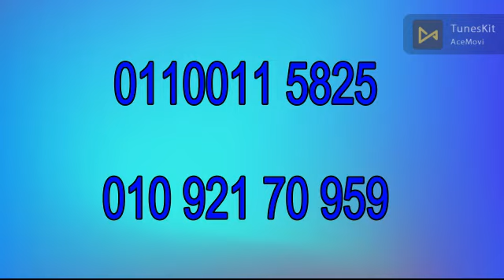زيتون انتاج 2023